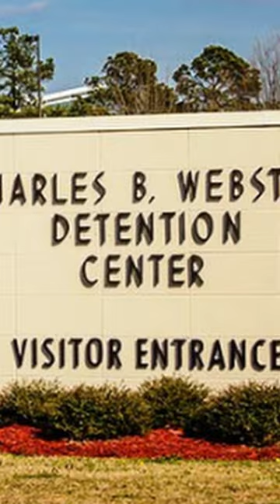Breaking the Law: When Prison Staff Cross the Line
we explore a shocking incident where a surgical technician at Augusta State Medical Prison, Faatimah Maddox, was arrested for engaging in sexual activity with inmate Joshua Demery. Maddox, who is three to four months pregnant, confessed to multiple encounters with Demery, who is serving a life sentence for armed robbery.